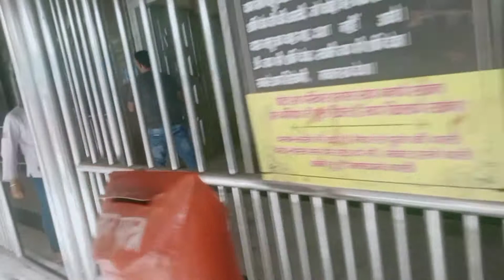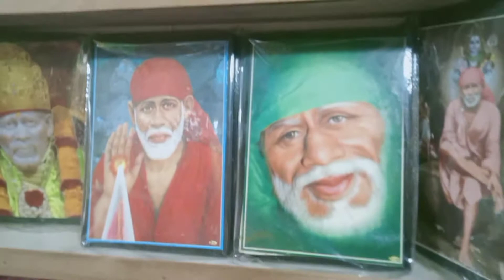Mall or Mandir Mein Ghum Ke maja a Gaya🥰🥰